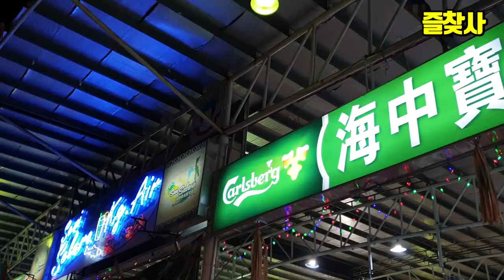코타키나발루 여행 즐찾사 이재형 두번째 이야기 여행브이로그#2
이번 코타키바발루여행 영상은 2019년 11월18일 부터 11월22일까지
개그맨 이재형 배우 박선준 그리고 제주도민 고세호 이렇게
3명으로 구성된 남성 3인조 브로멘스여행이었습니다.
처음 가봤던 말레이시아 코타키나발루 였구요
모여행사 패키지로 가게되어서 저렴한 비용이었습니다.

오늘 영상은 코타키바발루 여행 3일차입니닷
19년11월20일 수요일 한국시간이구요

이날은 호텔조식후 자유일정이여서 역시나 패키지여행을 자유여행처럼 돌아다녔습니다. 판 보르네오 호텔에서 수영도하고 조식도 먹구요
그리고 호텔주변에서 맛있는 현지식을 먹어 보고 싶어서 이리저리 도보로 걸어서 이곳저곳을 둘러보다가 마침 결정해서 간곳 그곳에서 여러종류의 반찬?
에 식사를 했습니닷. ^^

이후 패키지 일정에 있는 '선셋 반딧불 투어'
바다선셋 감상 라쿤해변 / 현지식 석식/ 반딧불 감상 등을하고 왔지요

예상 대로 반딧불투어는 멋있었습니다!
이날 모든일정을 마치고 숙소로 들어가기전 우리일행은 따로 후아인이라는
씨푸드센터에서 맛있고 싱싱한 씨푸드를 먹고 하루를 마무리했지요~! ^^

자 다음 업로드될 영상은
※ 패키지의 하일라이트 날입니다.
자의로는 못빠져나간다는 쇼핑센터 3회 방문 입니다.ㅋㅋ
시청하시고 많은 댓글 남겨주세요~ ^^

코타키나발루는 일년 내내 덥고 습한 기후이지요
평균기온은 영상 30도이구요
연중 비가 고르게 내리지만
10월~2월에는 많은 비가 집중되니까 우산이나 우비를 준비하면 좋습니다

언어는 말레이어이지만, 호텔 및 관광지에서는 영어도 사용하니까
간단한 영어로는 소통이 가능한거 같슴닷

시간은 한국보다 한시간 느리구요

치안상태는 코타키나발루에 한하여 안전한 편인거 같습니다.

화폐는 링깃 을 쓰는데 곳곳에 환전센터가 있으니까
전문 환전소에서 달러나 한국돈 원 을 가져가셔도 괜찮겠네요

면적은 세계 67위 큰편이죠

종교는 이슬람교 국교이구요 종교의 자유가 보장 된나라입니다.
불료.흰두교등도 있구요

전기전압은 한국 220V 와 다르게 240V 인 나라라서 멀티어텝터를 챙겨주시구요

역사를 간단히 말하자면

19세기말부터 영국의 북 보르네오 식민지 개발의 거섬 도시가 형성되었습니다. 당시는 제셀턴 이라고 불렀으며, 이후 제2차 세계대전중에 는 일본군의 점령하에 있었던 적도 있었고, 연합군에 의한 공습으로 괴멸되었다고 합니다.

코타는 말레이어로 코타키나발루로 표기하기 때문에 KK로 널리 알려져있지요
그래서 상점에서 기념품사는데 거의 이니셜이 KK로 적혀있었습니다.

현재는 사바의 정치 경제의 중심임과 동시에, 해양 리조트와 키나발루 자연공원의 관문으로 알려져 있습니다.

코타키나발루의 별명은 황홍한 석양의섬 입니다.
이곳 바닷가에서 보는 작조는 그리스 산토리니, 남태평향 피지와 함께 세계3대 썬셋으로 유명합니다.
적도가 가까운 곳이라 날씨가 변덕스럽지 않고 사시사철 깨끗한 하늘과 주홍빗 노을을 볼수 있는 아름다운 섬입니다.

이재형 유튜브구독

사용 bgm
Track : To My Old Friend